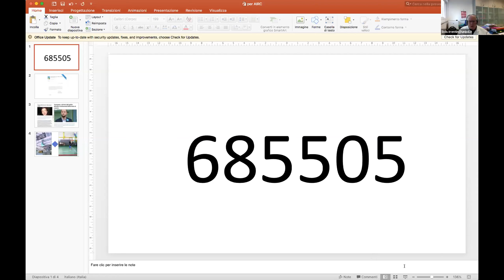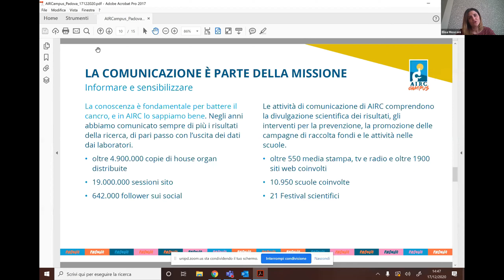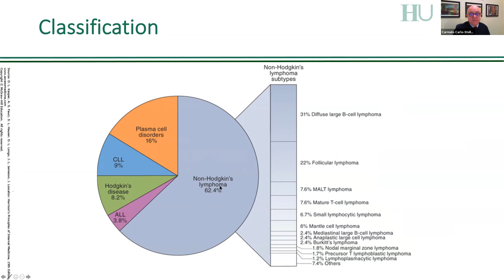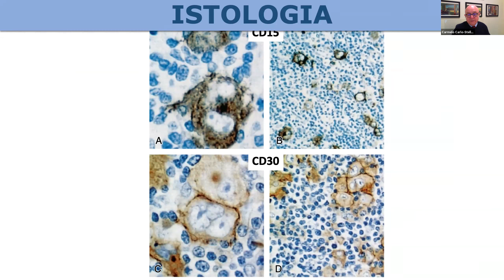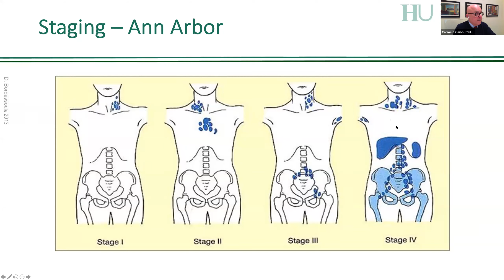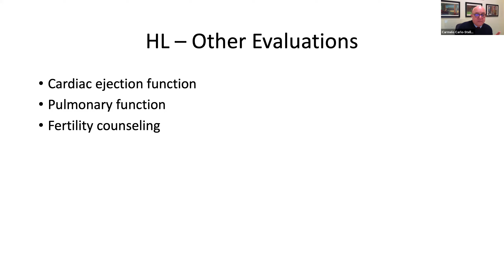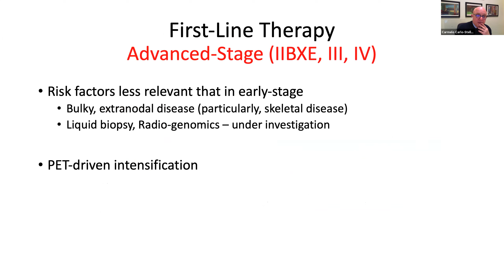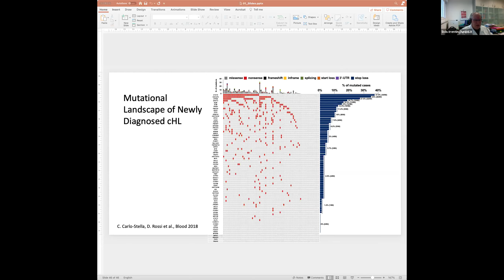Il linfoma di Hodgkin, a cura di Carmelo Carlo-Stella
con Carmelo Carlo-Stella, ricercatore all'Humanitas Clinical & Research Center di Rozzano (MI).
La lezione si è tenuta a dicembre 2020 all'Università degli Studi di Padova, grazie alla collaborazione del docente Livio Trentin, ed è stata pensata per gli studenti di Medicina e chirurgia.